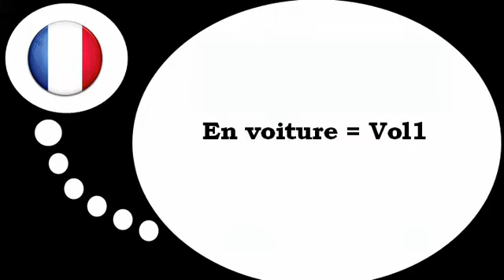Fransk for Dansk = I bilen